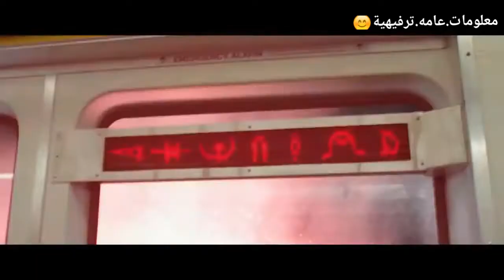😯😯2019 -SHAZAM! Trailer اعلان فيلم البطل الخارق ا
SHAZAM! Trailer (2019)لاتنسو الاشترك بلقناة